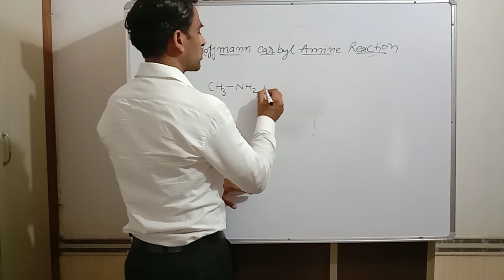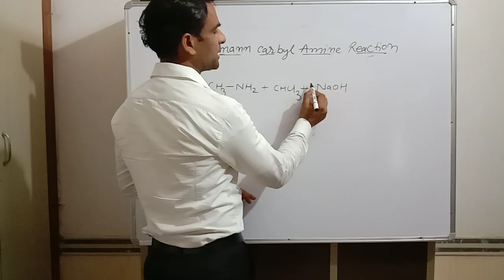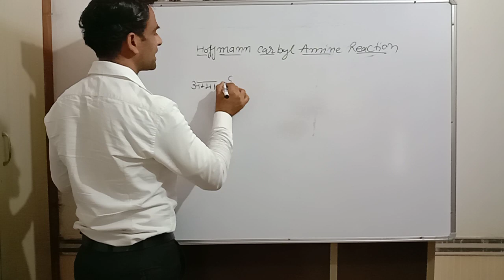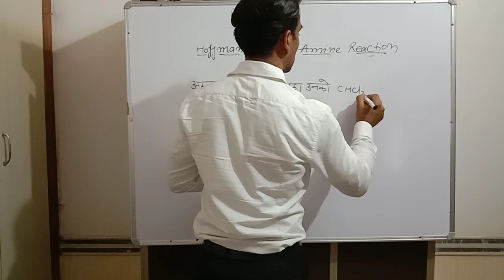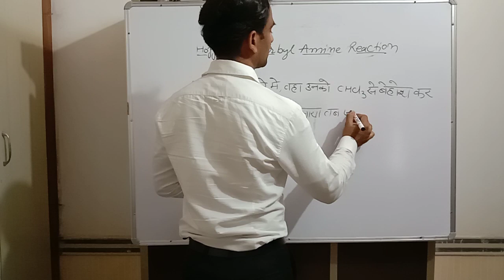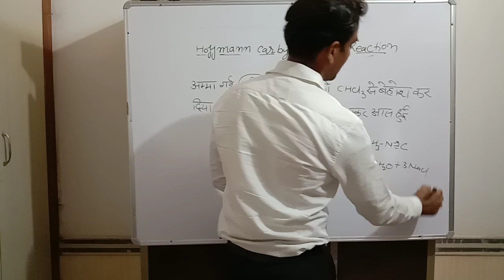Hoffmann carbylamine Reaction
In this video we have described about the Hoffmann carbylamine Reaction with funny trick..by which you can learn easily within one minute only.